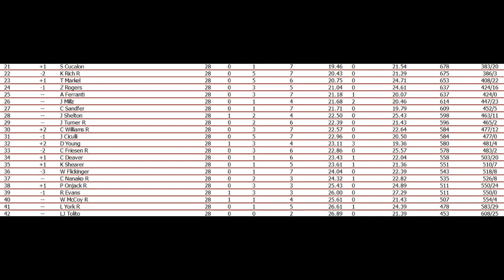2020 NRSL Digital Storm Cup Series Race 28 Charlotte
16 drivers enter Charlotte with their eyes on one thing: the Digital Storm Cup Series trophy. But, to get there they must make it through three rounds of racing and be one of four remaining drivers. With 2-time champion Jonny Gardner missing the playoffs, a first-time champion is a guarantee. Me and Vince Freeze are ready. Are you?